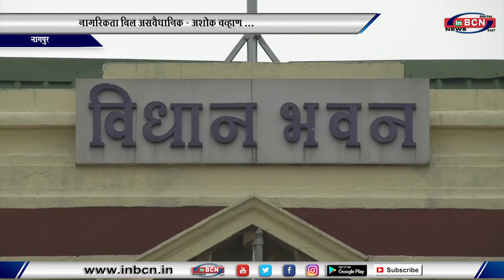अशोक चव्हाण ने कहा नागरिकता बिल असवैधानिक...INBCN NEWS